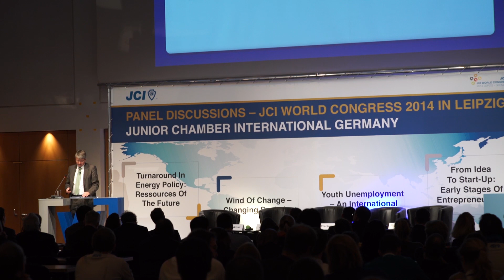Living in Leipzig - Day 4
Special Correspondent Matt Chastain reports live from the 2014 JCI World Congress in Leipzig, Germany! JCI World Congress Day 4 began with the final JCI Morning Show focused on collaboration, debuting the third JCI 100th Anniversary video and featuring a past JCI Ten Outstanding Young Person of the World (JCI TOYP) Honoree for his expertise on why confidence and passion is key to change. Delegates flocked to the Peace and Prosperity Forum discussing peaceful solutions to the crises around the world. In the afternoon, JCI National Presidents and Chief Delegates gather for General Assembly II to elect the JCI international leadership for 2015. Congratulations to JCI President Elect Ismail Haznedar from JCI Turkey and his 2015 JCI Board of Directors. Come nightfall, JCI Japan and JCI Canada hosted National Night parties preparing delegates for the 2015 JCI World Congress in Kanazawa, Japan and 2016 JCI World Congress bid win for Quebec City, Canada.